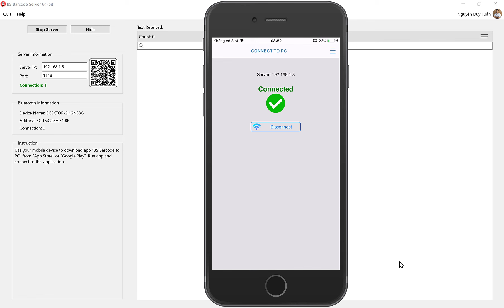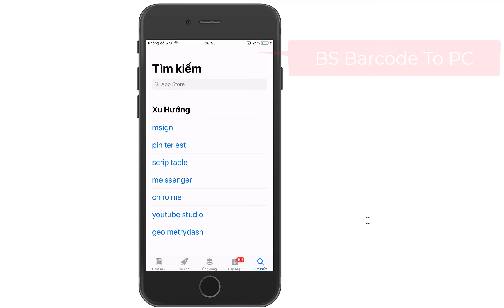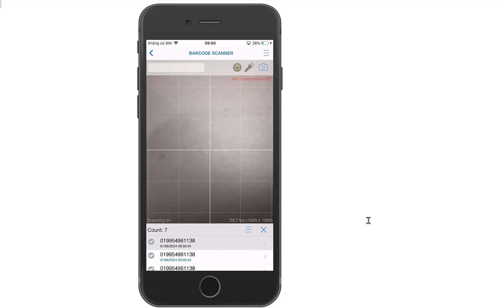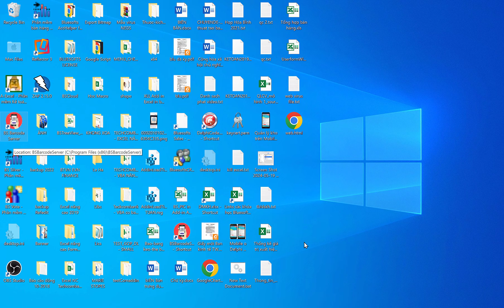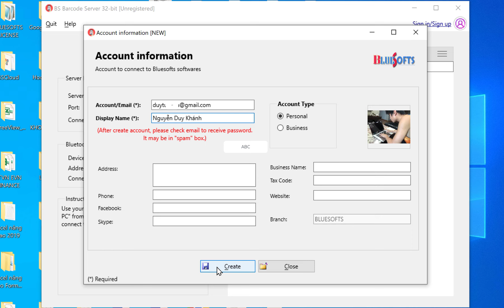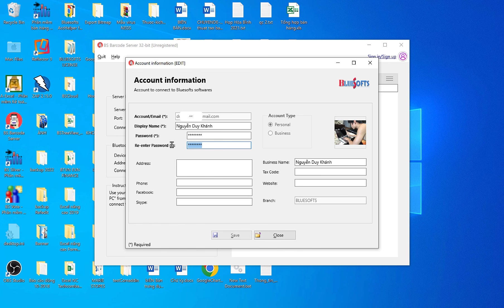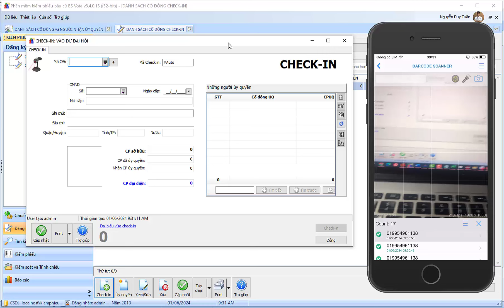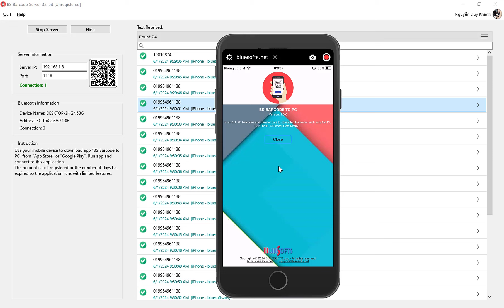BS Barcode To PC - Scan barcode from phone to computer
Scan barcode on mobile device and send to computer - "BS Barcode To PC". Instead of having to buy a barcode scanning device, you can use your mobile phone to scan barcodes into your computer very conveniently.